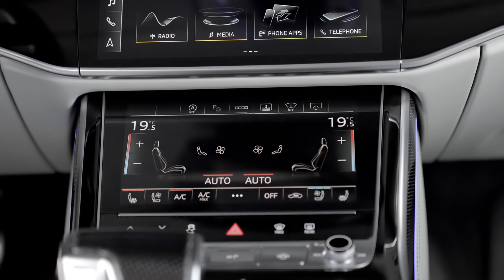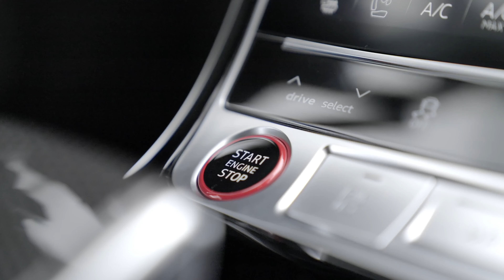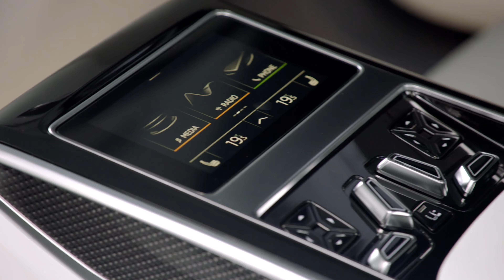FIRST LOOK 2022 NEW Audi S8 interior, driving and more..